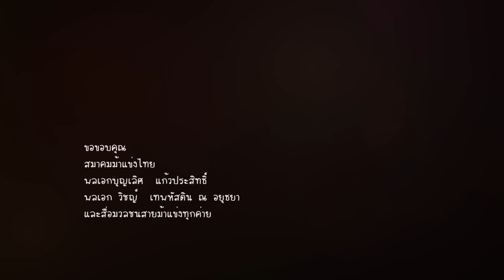ม้าแข่ง | ประชุมหาข้อยุติกรณีเที่ยวถ้วยยอดม้าแข่งแห่งสยามปี 2560[คลิปสั้น]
ดราม้าเรื่องถ้วยยอดม้าแข่งแห่งสยามปี 2560 จัดปีแรกที่มีการให้สิทธิ์ม้าเทศจากต่างจังหวัดลงแข่งชิงชัยกับม้าไทยที่เกิดและผสมในไทย
เจ้าของม้าไทยล่ารายชื่อเพื่อขอความเป็นธรรมกับท่านบิ๊กน้อย  ทางออกจะเป็นอย่างไร  ทราบแล้วเจ๋งคอดๆ